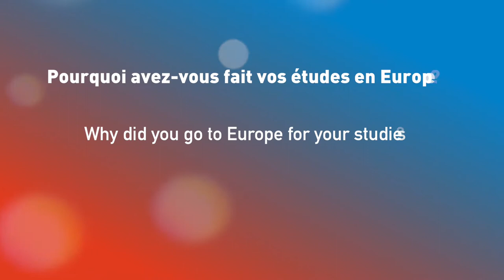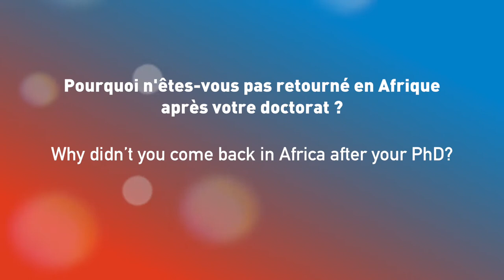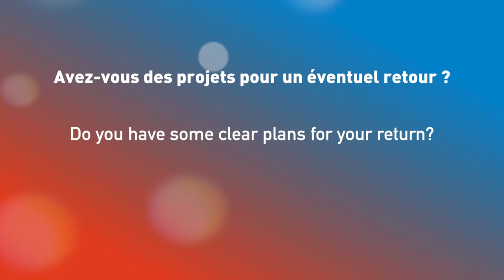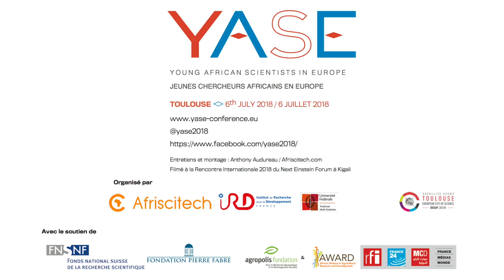Jonathan Esole: leaving Congo was my only option / quitter le Congo était ma seule solution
The YASE meeting (Toulouse 6th July 2018) will be dedicated to African PhD candidates and post docs working in Europe.

La conférence YASE (Toulouse, 6 juillet 2018) sera consacrée aux  doctorants ou post-doctorants Africains travaillant en Europe.

Video: Anthony Audureau

Full text below / Retranscription ci-dessous

Je m’appelle Jonathan Esole, je suis originaire de la République Démocratique du Congo, et je suis professeur assistant à l'université Northeastern, à Boston, aux États-Unis.

Pourquoi êtes-vous parti étudier en Europe ?
Quitter le Congo s’imposait car il n’y avait pas de curriculum pour faire de la recherche en mathématiques à Kinshasa. Je suis d’abord allé à l’université Libre de Bruxelles, en Belgique, où j’ai fait un master en mathématiques. J’ai continué ma thèse aux Pays-Bas, à l’université de Leydes, où j’ai travaillé avec le professeur Achúcarro, l’une des rares femmes professeure dans mon domaine. Après ma thèse, j’ai fait un post-doctorat à l’université catholique de Louvain, en Belgique. Ensuite, je suis allé à l'université Harvard, aux États-Unis, en post-doctorat. Après mon post-doctorat, j’ai commencé comme professeur assistant à l'université Harvard dans une position qui s’appelle Benjamin Pierce Fellow. Et après mon Benjamin Pierce, j’ai été sur le marché des positions définitives. J’ai eu plusieurs option. Finalement, avec ma famille, nous avons décidé de rester à Boston et je suis allé à l'université Northeastern.

Pourquoi n'êtes-vous pas retourné en Afrique après votre doctorat ?
Je n’avais pas d’option de revenir en Afrique. Et c’est juste maintenant que je suis un peu plus établit dans mon domaine que je commence à trouver des moyens pour pouvoir éventuellement faire une carrière où je serais localisé en Afrique. Je vais commencer par faire beaucoup de voyages vers l’Afrique, mais c’est assez clair dans ma tête que l’objectif est de retourner dans un pays africain et de continuer là-bas.

Avez-vous des projets pour un éventuel retour ?
Ce sont plus des collaborations, essayer de former des équipes, voir comment cela évolue et aussi regarder du point de vue administratif ce qui est possible et ce qui ne l’est pas. Il y a aussi des questions auxquelles on ne pense pas souvent mais qui sont importantes. Des questions de salaire, comment maintenir un train de vie et assurer l’éducation de ses propres enfants.

Quelles sont les difficultés qui empêchent ce retour ?
L’obstacle numéro un c’est qu’il n’y a pas de chemin clair pour retourner en Afrique. Il faut trouver des collaborateurs, il faut essayer d’évaluer ce que cela représente du point de vue financier. On est toujours prêt à faire des sacrifices mais on a des familles, donc il faut aussi regarder ça. Et du point de vue scientifique, est-ce qu’il y a moyen de rester compétitif au niveau des recherches que l’on faisait, si on se localise en Afrique ?

My name is Jonathan Esole, I come from the Democratic Republic of Congo and I am an assistant professor at the North Eastern University in Boston, USA.

Why did you go to study in Europe ?
Leaving Congo was my only option because there was no curriculum to do research in mathematics in Kinshasa. So I first went to the Université Libre de Bruxelles, in Belgium, where I completed my master in mathematics. I went on with a PhD in the Netherlands, at the University of Leiden, where I worked under the supervision of Professor Achúcarro, one of the few female professor in my field. After my PhD, I started a post-doc at the Leuven Catholic University. After this, I went to Harvard University, in the United States. After my post-doc, I started as an assistant professor at Harvard University in a position called Benjamin Pierce Fellow. After my Benjamin Pierce, I had several options. Finally, with my family ,we decided to stay in Boston and I have chosen the Northeastern University.

Why didn’t you come back in Africa after your PhD?
I did not have the possibility to return in Africa. It is only now, as I am more established in my field, that I begin to find some ways to start a career in Africa. I will begin with travelling in Africa because now it is clear to me that the aim is to return in an African country.

Do you have some clear plans for your return?
I am more in setting up collaborations, trying to create teams and see how it evolves. I want to see, from an administrative point of view, what is possible. There are some issues that are often overlooked : earnings issues, how to maintain a lifestyle and guarantee the education of our own children.

What are the difficulties blocking this return?
The first difficulty is that there is not a clear way to return in Africa. We are always prepared to make sacrifices but we have a family. You have to look at that. Also, you must consider if it is possible to stay competitive at a good level in sciences if you settle in Africa.